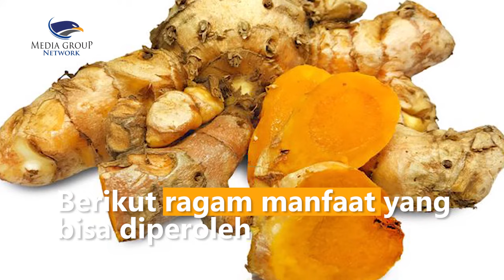8 Khasiat Temulawak untuk Atasi Masalah Kesehatan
Berkat kandungan berbagai senyawa alami di dalamnya, temulawak secara turun-menurun telah digunakan sebagai jamu atau obat herbal tradisional. Berikut ragam manfaat yang bisa diperoleh dari temulawak:
1. Atasi gangguan pencernaan
2. Penambah nafsu makan
3. Mencegah kanker usus besar dan payudara
4. Pengobatan untuk disfungsi hati
5. Perbaiki jaringan tubuh yang rusak
6. Meringankan sakit akibat osteoartritis
7. Mencegah demam berdarah
8. Mencegah tumor